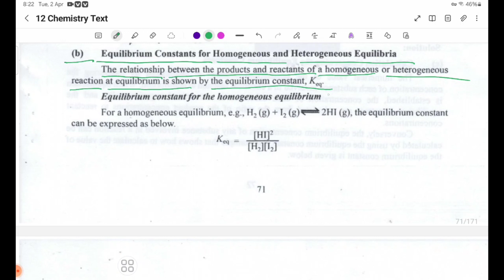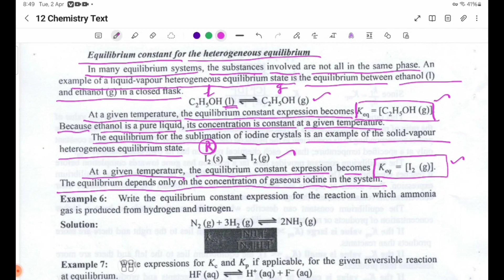Grade12 Chemistry Chapter-4 Equilibrium Constants for Homogeneous and Heterogeneous Equilibria